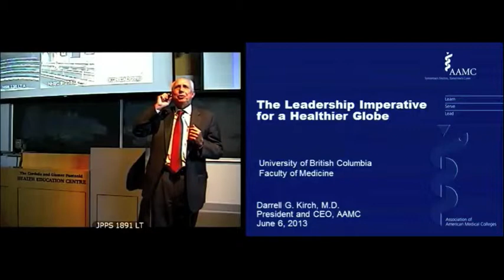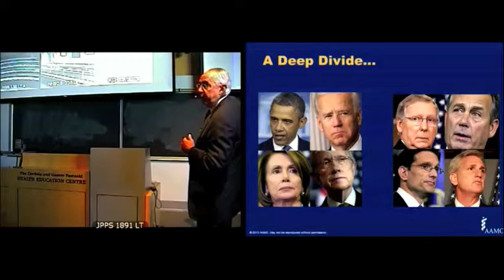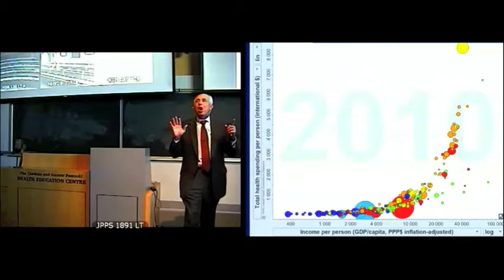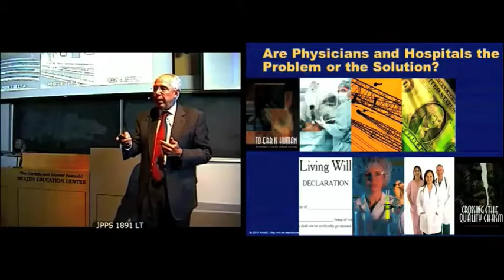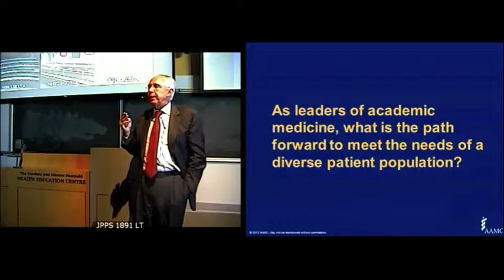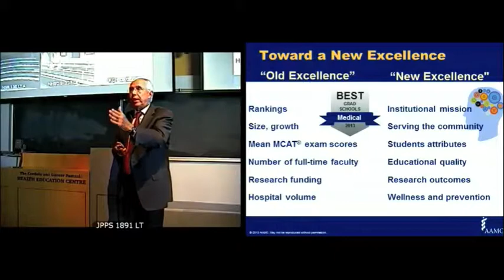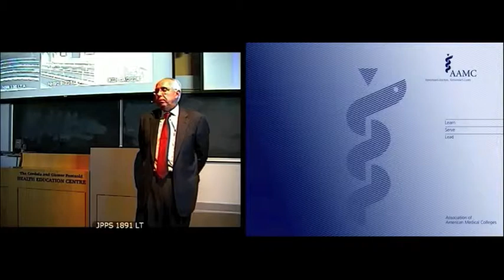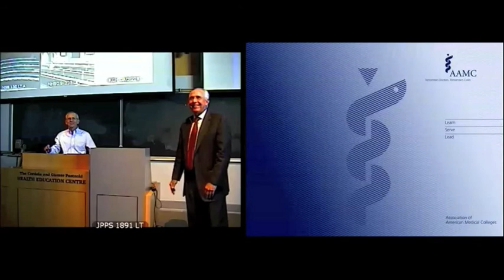Leadership Imperative for a Healthier Globe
The Leadership Imperative for a Healthier Globe
June 6, 2013
Darrell G. Kirch, M.D.
President and CEO of the Association of American Medical Colleges (AAMC)